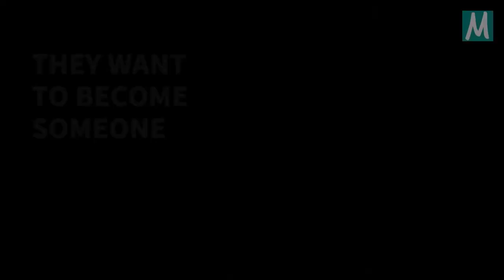Warum riskieren Menschen ihr Leben, um nach Europa zu kommen?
Dieses Video erschien erstmals als Teil der Serie Aus der Sicht von Migranten - mit Nassim Majidi, produziert von Migration Matters e.V. Diese Serie bietet einen nuancierten Blick darauf, woher Migrant*innen kommen, warum sie kommen, was auf ihrem Weg passiert und was geschieht, wenn und falls sie in ihre Heimatländer zurückgeschickt werden.

Die renommierte Soziologin Nassim Majidi forscht zu Themen rund um Herkunftsländer und Entsendeländer – wie Schleuser*innen und Schleusertum, Menschenrechte, Pässe, Grenzen, Flüchtlingslager und Abschiebung – vor dem Hintergrund der Flüchtlingskrise von 2015.

Nassim Majidi ist Mitbegründerin des Samuel Hall Institute und Sozialforscherin am Centre for International Studies der Pariser Science Po. Sie lebt in Nairobi.

Du kannst Dich auch für den gesamten Kurs in englischer Sprache anmelden und alle Videos der Serie per E-Mail erhalten. Dazu gehört eine Liste mit kostenlosen Ressourcen zum Weiterlernen und Nachforschen.

Du kannst hier den gesamten Kurs auf YouTube auf Deutsch ansehen oder unsere anderen Playlisten zu den folgenden Themen durchstöbern:

Du bist Mitglied, Leiter*in oder Partner*in einer gemeinnützigen Organisation und willst unsere Videos für Trainings- oder Ausbildungszwecke oder als interessantes Zusatzmaterial in Deinen Programmen benutzen? Wir möchten, dass unsere Videos von einem möglichst breiten Publikum gesehen und diskutiert werden. Daher freuen wir uns, interessierte Organisationen dabei zu unterstützen, sie bekannter zu machen. Wenden Dich einfach an uns! Schreibe eine E-Mail an . Wir senden Dir dann die originalen Videodateien zu, damit Du unsere Medien überall abspielen und zeigen können. Außerdem erhältst Du Playlisten, die auf Deine individuellen Bedürfnisse zugeschnitten sind.

Weitere Informationen zu unseren aktuellen Partnern und darüber, wie Du einer werden kannst, findest Du